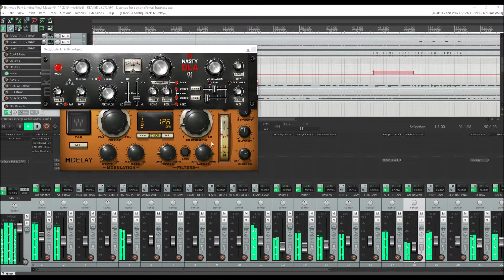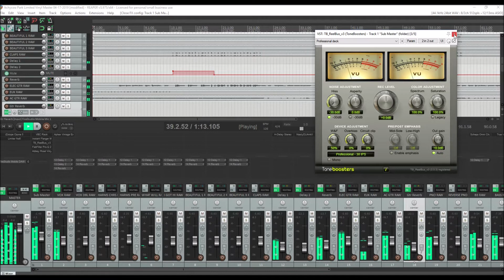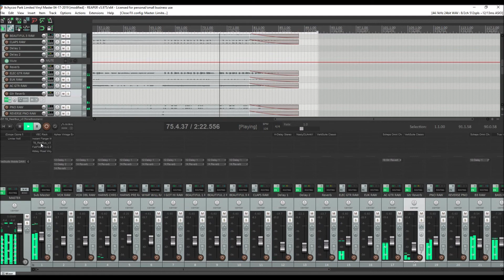Itchycoo Park Reaper Project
Using Eventide Instant Flanger on Eventide cover of "Itchycoo Park" by Small Faces